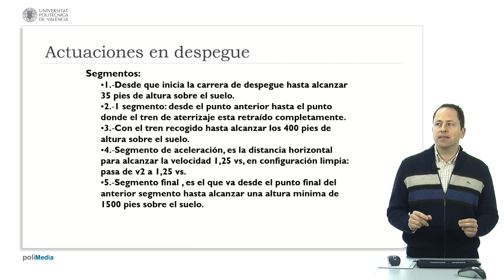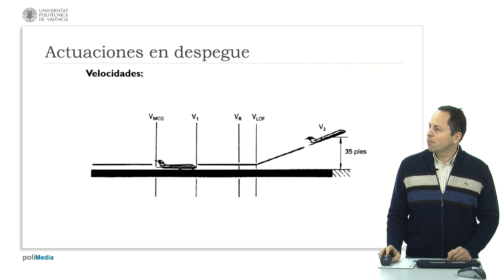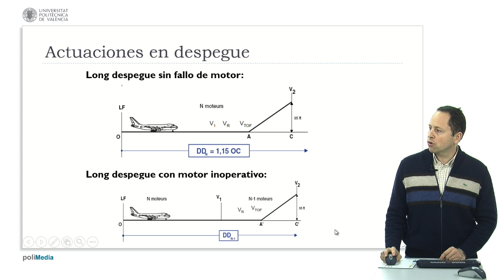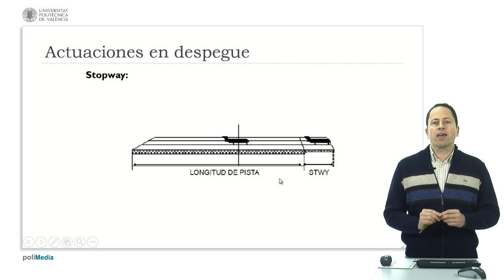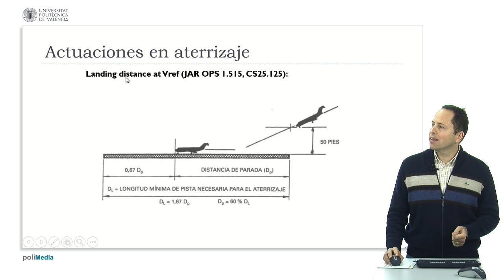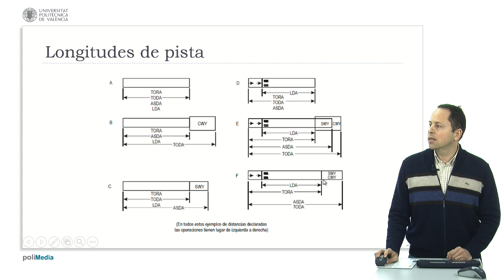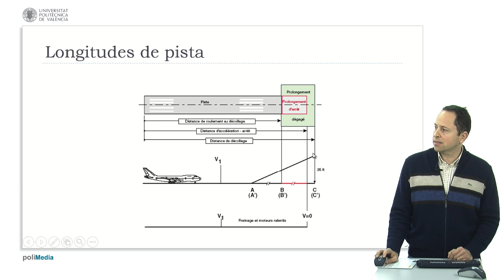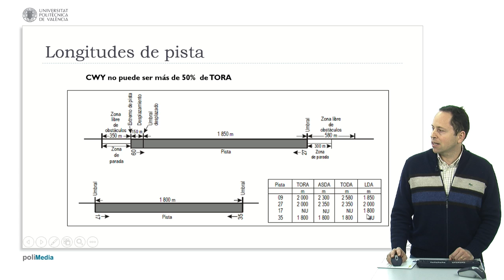Actuaciones en el despegue| UPV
Título: Actuaciones en el despegue

Descripción automática: En este video, se abordan las etapas de despegue y aterrizaje de aeronaves, referenciando el Anexo 14 del Manual de Diseño de Aeródromos, el CS-25 y el JAR-OPS. El despegue se divide en varias fases: desde la carrera de despegue hasta alcanzar los 35 pies de altura, el primer segmento hasta el retraimiento del tren de aterrizaje, seguido de la fase hasta los 400 pies y luego hasta llegar a 1.25 veces la velocidad de pérdida (Vs) en configuración limpia, y finalmente, el último tramo hasta los 1500 pies.

Se destaca la importancia de ciertas velocidades como Vmcg (velocidad mínima de control en tierra), V1 (velocidad de decisión), Vr (velocidad de rotación) y Vlof (velocidad efectiva de despegue). La distancia de despegue se establece considerando dos escenarios: con motores operativos y con un fallo de motor tras V1, tomando la mayor distancia resultante al aplicar un factor de corrección de 1.15.

En relación al aterrizaje, según JAR-OPS y el CS-25, la distancia se mide desde los 50 pies hasta la detención total del avión, multiplicada por el factor 1.67. Se introducen las nociones de TOD (Take Off Distance), TOR (Take Off Run) y ASD (Accelerate-Stop Distance), cada una relacionada con la capacidad de despegue y frenado del avión. Estos conceptos, cuando incluyen el sufijo 'A', como en TODA (Take Off Distance Available) o ASDA (Accelerate-Stop Distance Available), refieren a las distancias disponibles en pista, incluyendo posiblemente zonas adicionales como clearways y stopways para mayor seguridad.

Se explican diferentes configuraciones de pista con un enfoque en el desplazamiento de umbrales, stopways, clearways y las variaciones en las distancias disponibles para despegue, frenado y aterrizaje en función de estas características, detallando cómo impactan en la nomenclatura de la pista y su uso efectivo. Finalmente, se ofrece un ejemplo detallado que muestra las distintas distancias en cada dirección de una pista y cómo interpretar dichas medidas en los procedimientos de despegue y aterrizaje.